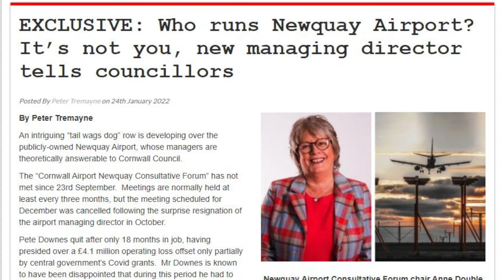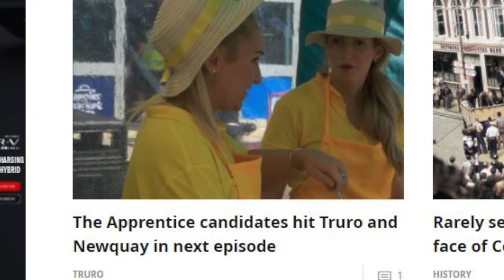CORNWALL REPORTS NEWS BRIEFING